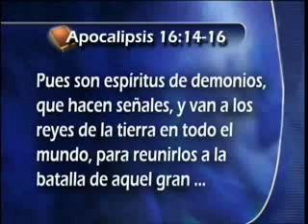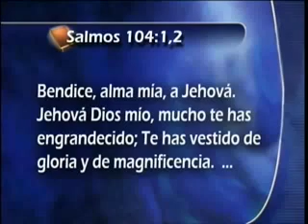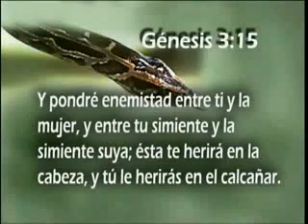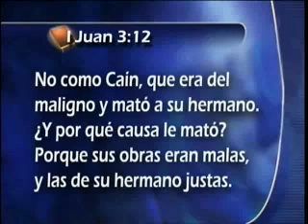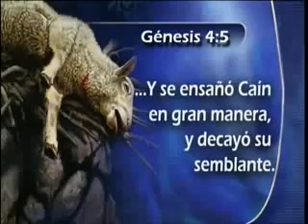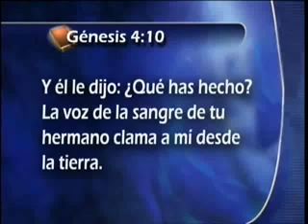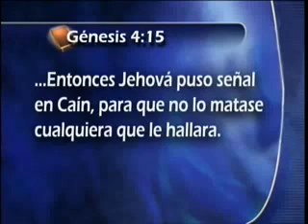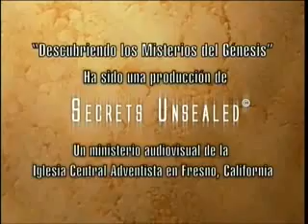25 - Armagedon - Serie Descubriendo el Genesis Esteban Bohr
Armagedon - Serie Descubriendo el Genesis Esteban Bohr